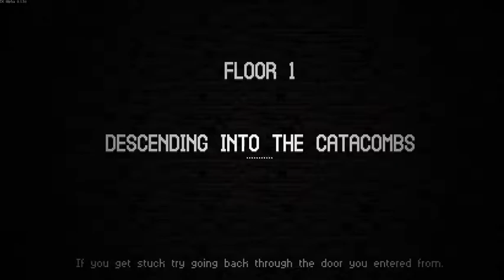GoodSpirit Reviews Catacomb Kids